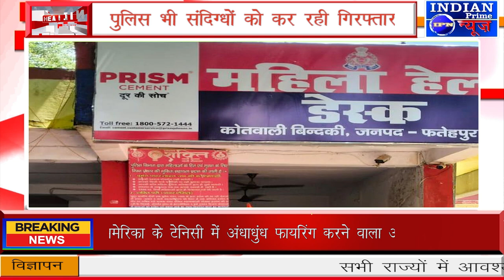IPN NEWS - फतेहपुर में मादक पदार्थ का बढ़ा कारोबार पुलिस भी संदिग्धों को कर रही गिरफ्तार !